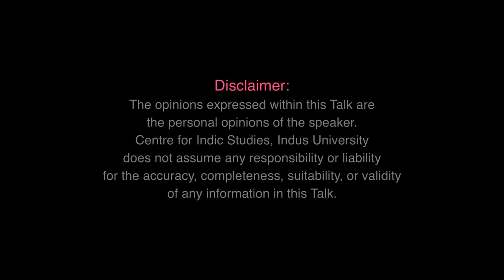Who Are We? - A Quest for National Identity - Dr. Subramanian Swamy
In this IndicTalk, Dr. SubramanianSwamy discusses the need for a national identity for India. He tells us that how India is one of the oldest continuous civilizations in the world. While all other civilizations were wiped out, India still stands. Giving the examples of Persia and Greece, he says that these countries were converted to either Islam or Christianity but India is still about 82% Hindu and that is nothing short of a miracle. But even then, due to some policies followed by leaders of independent India, the youth of today's India is in an identity crisis, wondering who he is.

He says that every great nation in the world has a clear idea about its national identity. Giving the example of the U.S., he says that while anyone can live in the U.S. the defining national identity of the U.S. is White, Anglo-Saxon, Protestant Christian. He argues a similar clarity about national identity in the case of India.

He differentiates between nationality and citizenship.  He says that anyone, following any religion, can be a citizen of India, be it a Hindu or Muslim. But when it comes to national identity of India it is essentially Hindu. Taking many witty forays into present crisis and historical journey of India, he argues for a strong national identity of India, based on Hindu culture and ethos.

In this lecture, You will find the following things :

21:21 – 22:35 - Hindu Civilization: The Oldest Continuing Civilization

30:21 – 31:00 – Karma decides Varna

31:30 – 34:25 – Why Sanskrit is India’s link language

34:42 – 36:09 – Ambedkar or Nehru: Who is the real Pandit?

40:18 – 41:10 – Declare Ram Setu a National Heritage Monument

41:36 – 42:36 – India’s Identity is Hindu Identity

44:49 – 46:28 – Women in Hindu Culture

47:22 – 48:24 – Heroic Hindu Resistance to Islamic Invaders

51:54 – 52:23 – India’s Hindu Past: A Source of Pride